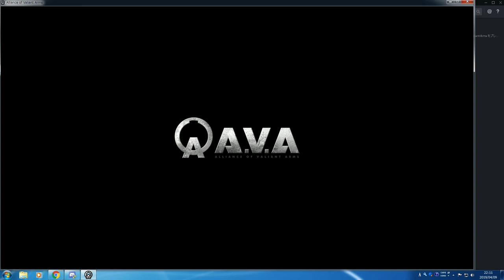クイックマッチ護衛 CASABLANCA